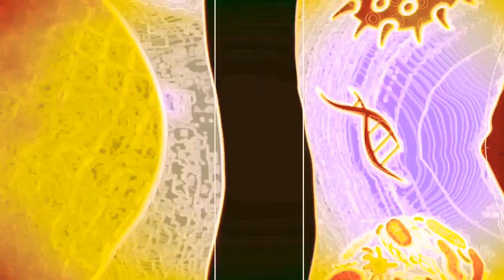Aspergillus lifecycle from white to Black colonies on SDA (Microbial growth curve of Aspergillus )